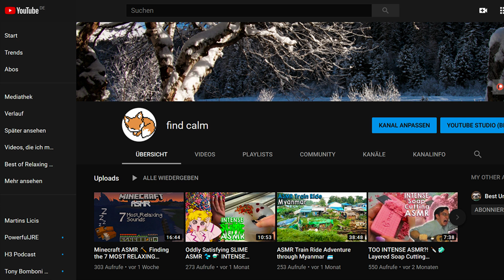Something I wanted to tell you ... (yes there's Unintentional ASMR)